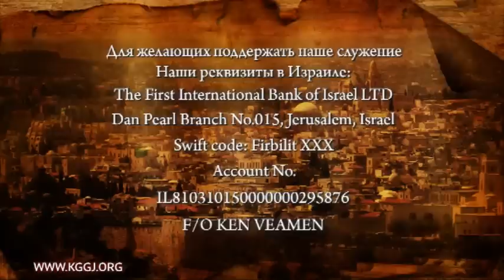Программа "Слово из Иерусалима", выпуск 50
"Слово из Иерусалима", пастор Орен Лев Ари и пастор Игорь Башлов в серии программ "Исцеление", тема - Любовь